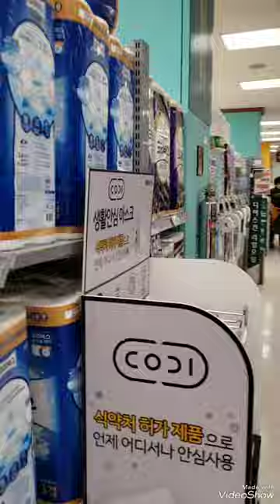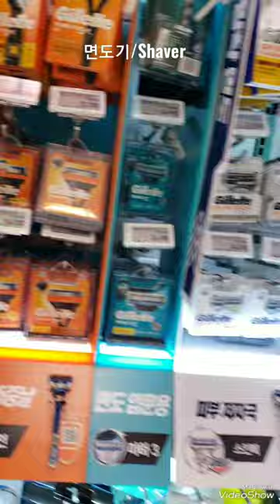KOREA Top shopping mall/emart/Fashion,Sports,Baby,Cosmetics/إي مارت كوريا한국최고쇼핑몰/이마트/의류,스포츠,아기용품,화장품